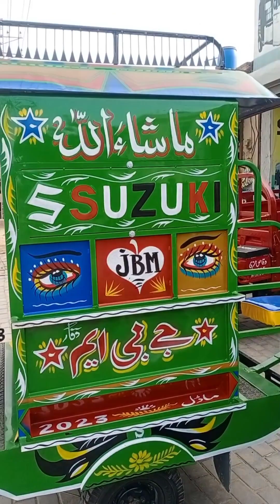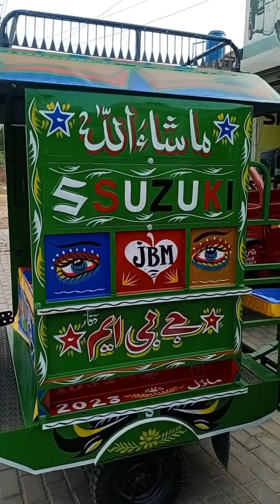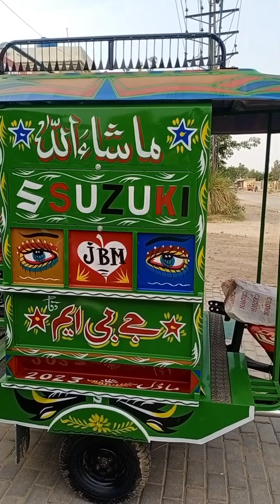khan traders ki janib se chingchi ab sirf 225000 Men For more detail,03039196009#150cc#Loder#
khan traders ki janib se chingchi ab sirf 225000 Men For more detail,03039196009#150cc#Loder#sazgar#New asia#united#Road prince#Hi speed